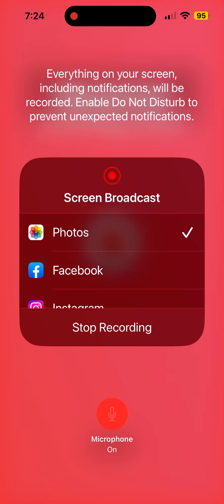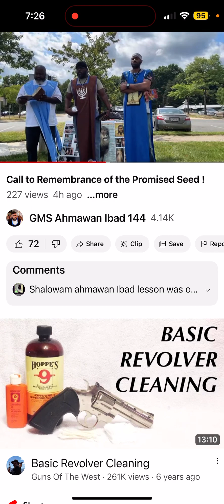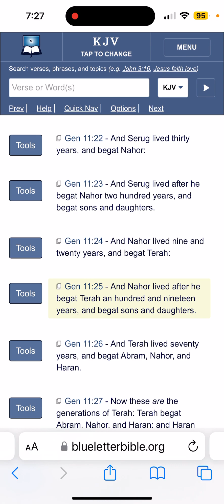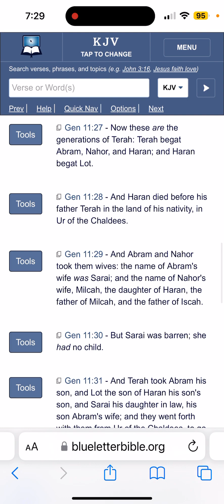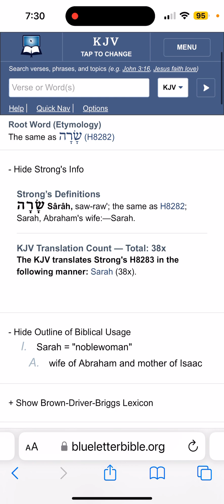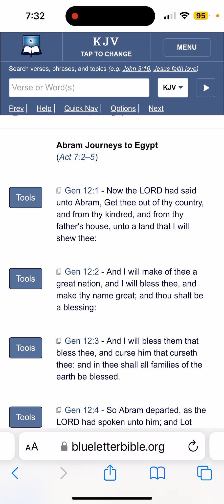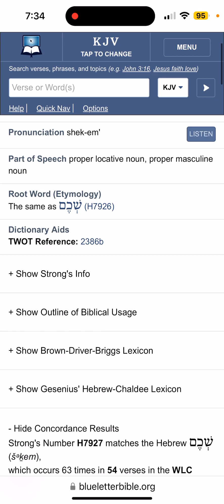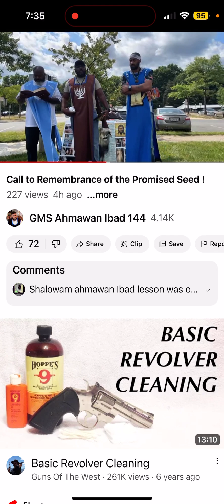Correction Video to 4 June Livestream, " Call to Remembrance of the Promised Seed" !